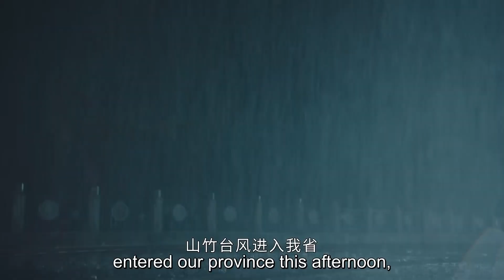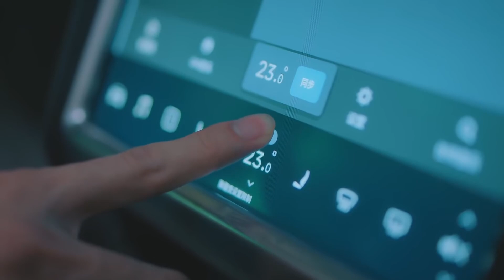灰姑娘发烧昏迷，霸总心疼极了💋Chinese Drama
NTQLHTDSJ
【更多精彩呈现】